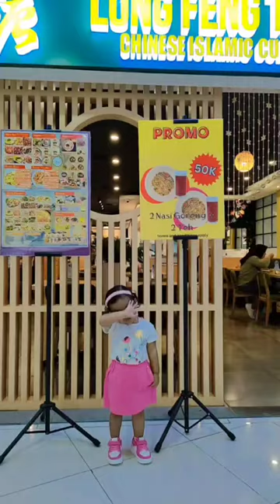Long Feng Tang